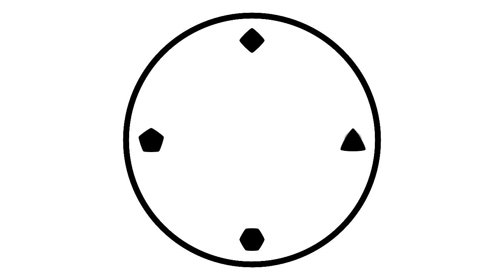Gravity Series Trailer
Trailer for my collection of gravity-themed local multiplayer games, Gravity Series.

If I earn £100 from it, I'll resume work on the game and expand it out.